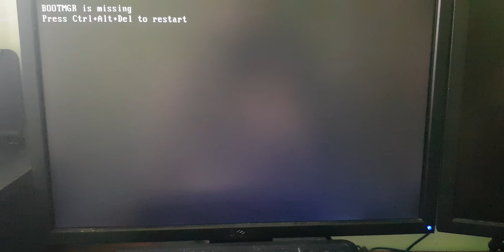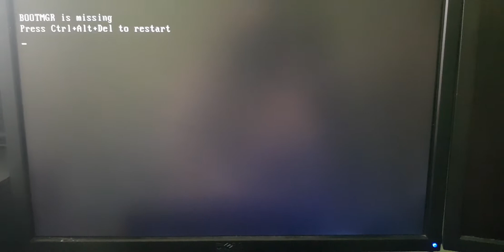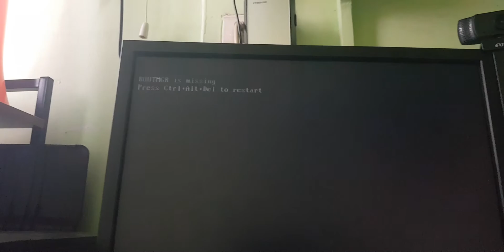BootMGR missing Fixed in 2minutes!! Tagalog - English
Update on this video. I was able to fix the issue by replacing the Hd with an SSD. Looks my 10year HD has decided to take some rest